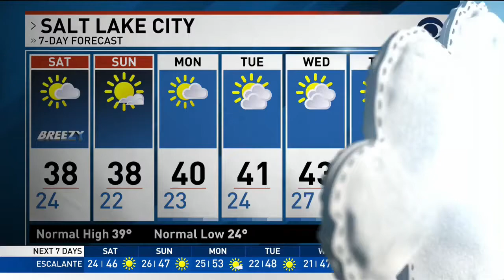BYB Podcast Establishing a bedtime routine